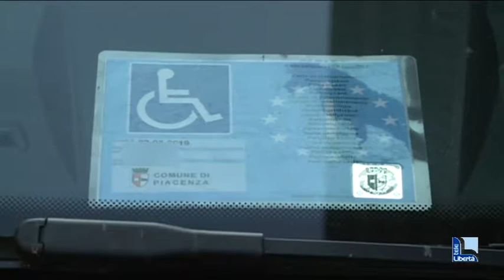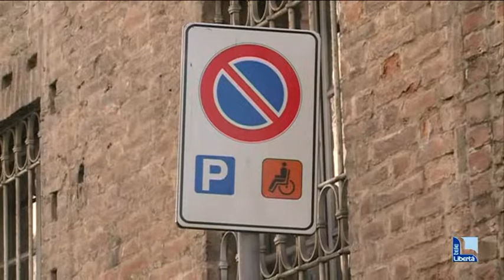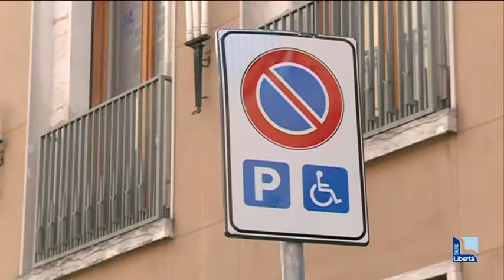Posti per disabili occupati abusivamente: una multa ogni due giorni